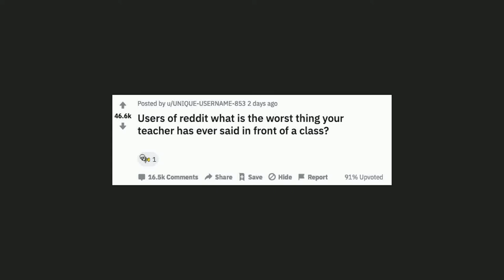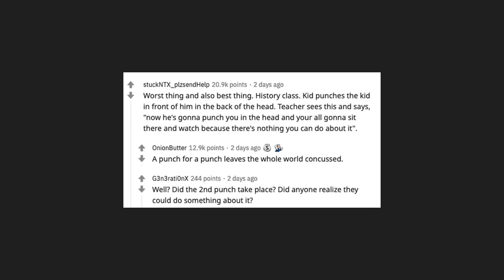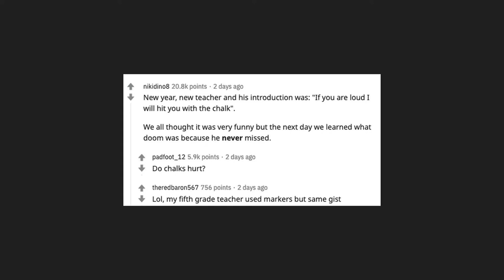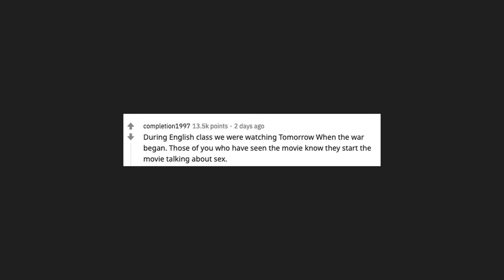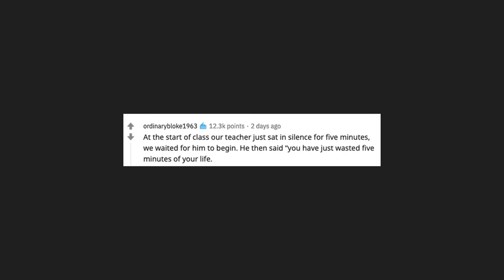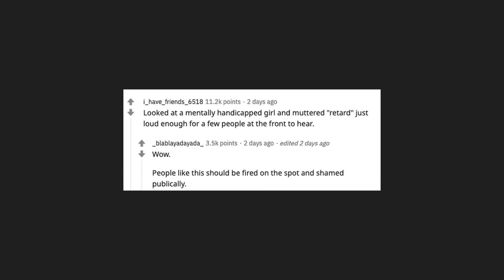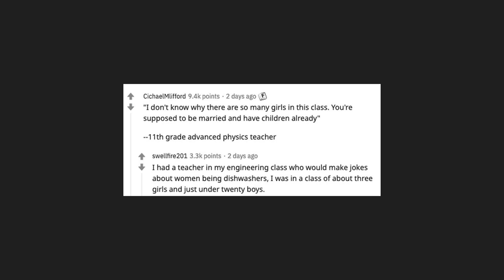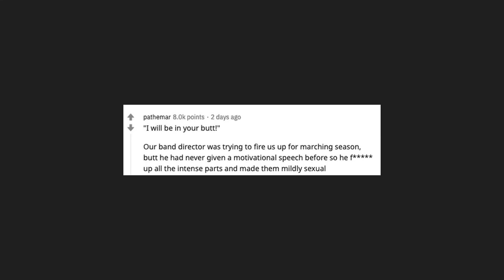Users of reddit what is the worst thing your teacher has ever said...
Reddit Chef - /r/AskReddit | Users of reddit what is the worst thing your teacher has ever said in front of a class?